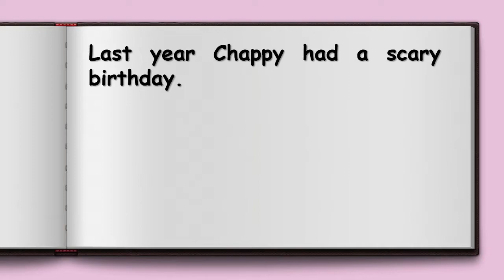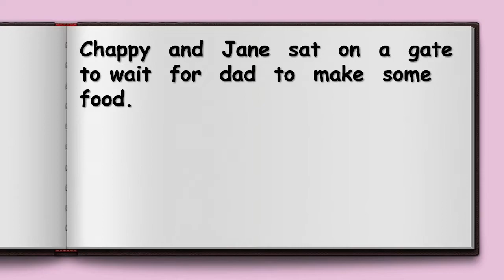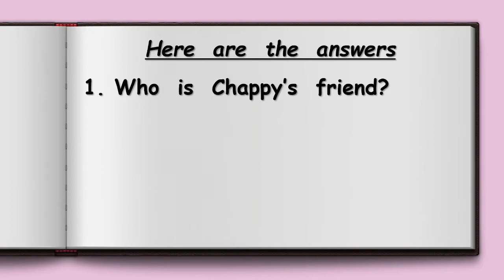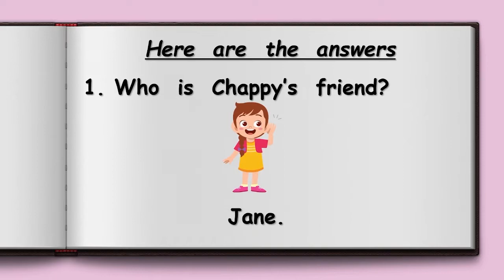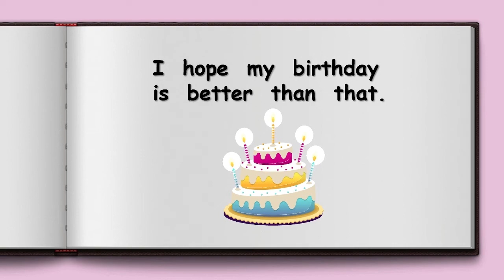Grade 1 Story 31 A Scary Birthday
A birthday should be happy. Why is this one scary?